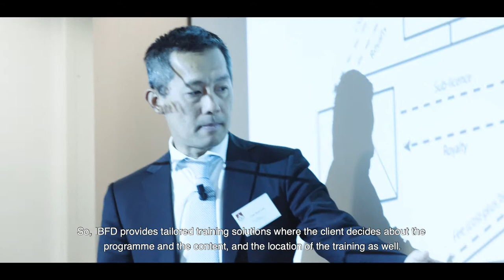IBFD International Tax Training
IBFD offers a broad range of high-quality international tax training worldwide to enable you to achieve your professional objectives and your personal goals.